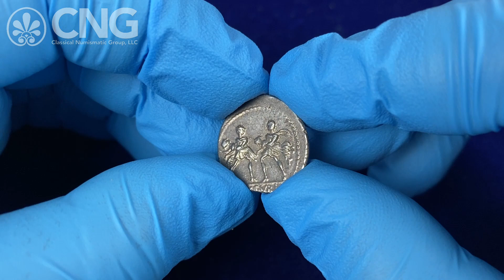CNG 123, Lot 458